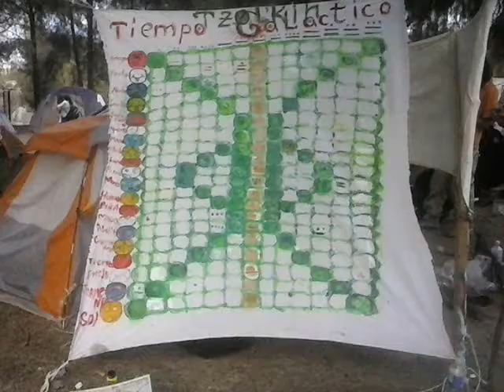psy circus festival 2015 @ inicio de talleres y pinturas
rave en guadalajadark a cargo de lisergica 25 con talleres, pinturas, malabar, mucha música y toda la buena vibra del mundo jajaja